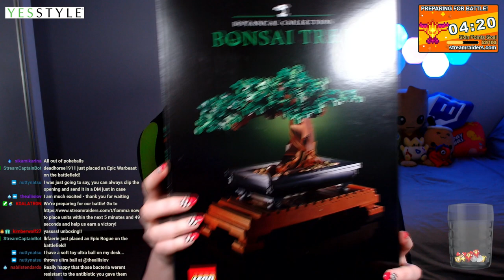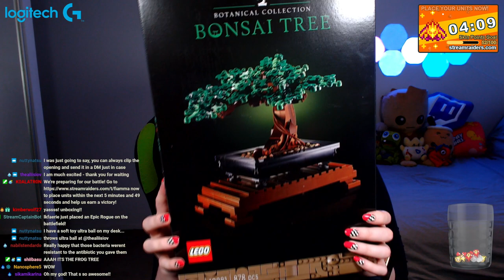World of Warcraft AllTheThings transmog hunt | Twitch VOD 27th Feb 2022